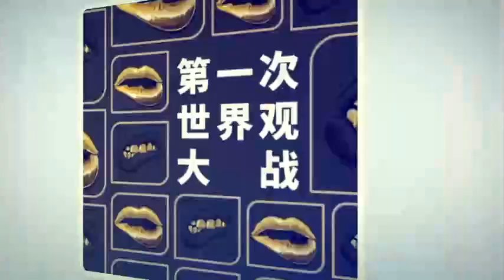现场视频：内蒙古一化工企业车间爆燃已致3死5伤-新京报·我们视频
4月24日2时许，内蒙古乌兰察布市伊东集团东兴化工有限责任公司一车间发生爆燃。爆炸核心区明火猛烈，周围部分民房窗户被冲击波震碎，房内物品散落受损。据新华社消息，据初步核查已造成3人死亡、5人受伤，伤者已送附近医院救治，当地启动应急预案，组织灭火救援，严防次生灾害发生。